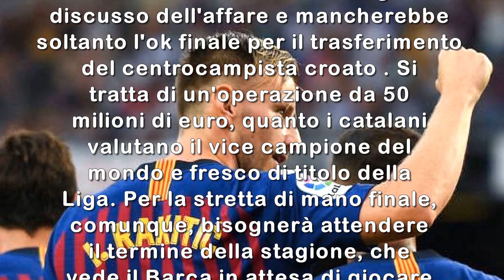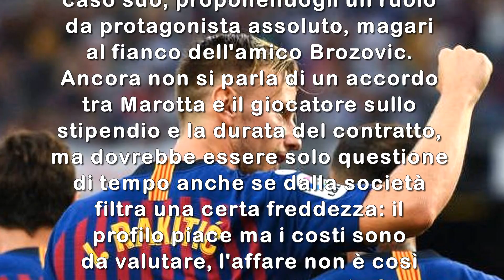CALCIOMERCATO INTER COMPRA RAKITIC